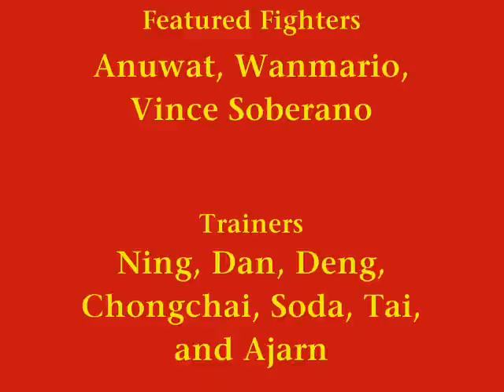Kaewsamrit Gym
A tribute to the fighters, champions and trainers at Kaewsamrit Muay Thai Gym in Bangkok, Thailand - home of world champions and one of the toughest fighting gyms in Thailand. Muay Thai Gym of the Year award in 2003. Features training clips of Lumpini and Rajadamnern champions Anuwat and Wanmario Kaewsamrit.